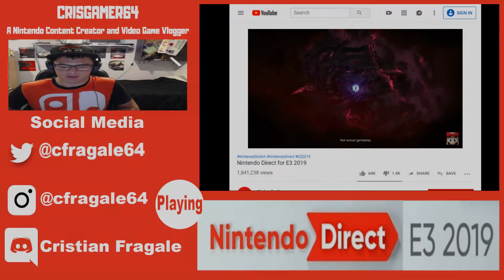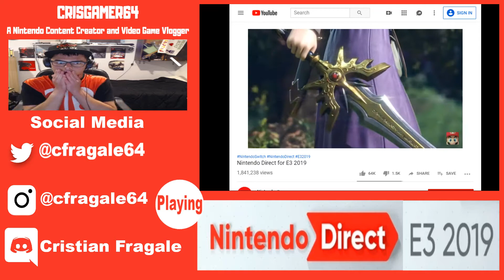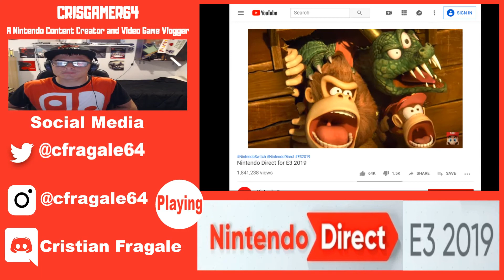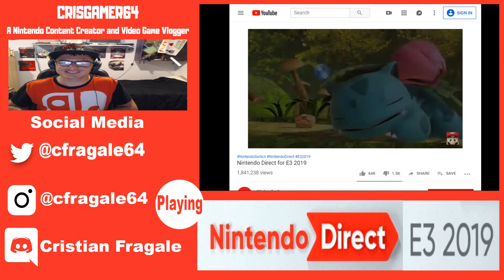Banjo Kazooie and Hero Video Reaction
Hello Everyone I made a reaction clip video from the Nintendo E3 Direct revealing the two new smash bros. DLC fighters. Hope you guys enjoy this video and have a good one. See you next the next video.